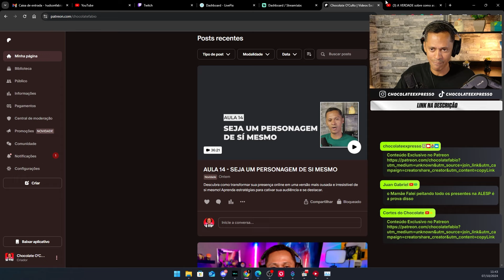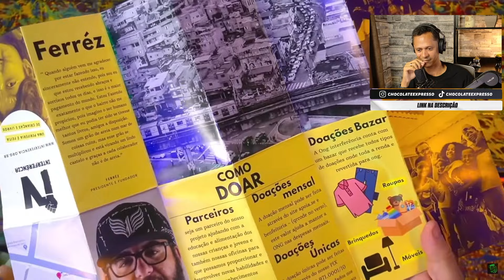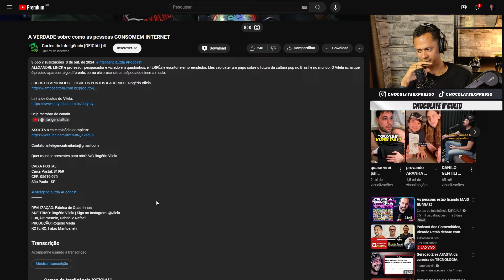É DESSE JEITO QUE AS PESSOAS CONSOMEM INTERNET | CORTES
Neste vídeo, discutimos a síndrome do pequeno poder e como as pessoas, muitas vezes, descontam suas frustrações em quem está ao seu redor, como empregados domésticos ou porteiros. Essa dinâmica de opressão e ressentimento é um ciclo difícil de quebrar, especialmente em um contexto capitalista que muitas vezes não permite que as pessoas se defendam de seus opressores.

LIVE TODO DIA ÀS 09:30 DA MANHÃ

00:00:00 - Intro
00:00:12 - Síndrome do Pequeno Poder
00:00:34 - Comentários sobre o Vilela e a reação do público
00:00:50 - Discussão sobre o ciclo de opressão
00:01:19 - Reflexões sobre o capitalismo e a opressão
00:02:28 - Discussão sobre a pós-verdade
00:02:57 - Debate sobre a comunicação na era da internet
00:04:43 - Discussão sobre a manipulação da verdade
00:05:58 - Reflexões sobre o consumo de informação na internet
00:06:12 - Discussão sobre a polarização e as bolhas de opinião
00:06:46 - Debate sobre a performance política
00:11:40 - Discussão sobre a guerra de formatos de comunicação
00:13:01 - Apelo para a campanha do projeto Interferência
00:15:32 - Discussão sobre a importância dos projetos sociais
00:16:05 - Apelo para o engajamento em projetos sociais
00:16:53 - Crítica à falta de apoio aos projetos sociais
00:17:43 - História pessoal de envolvimento com projetos sociais
00:18:26 - Reflexões sobre a satisfação em ajudar o próximo